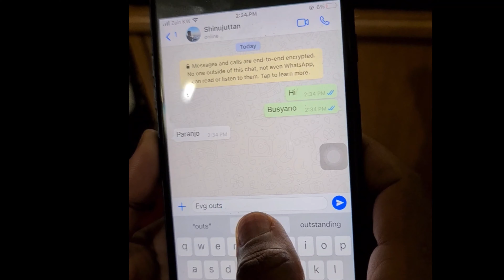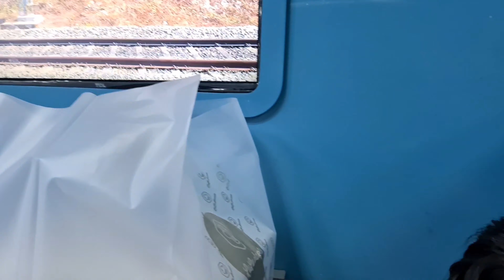Birthday Surprise to Shinukuttan || Happy birthday || Evening Dinner @Keralaexpress kuwait